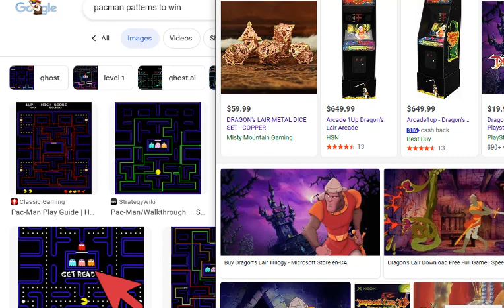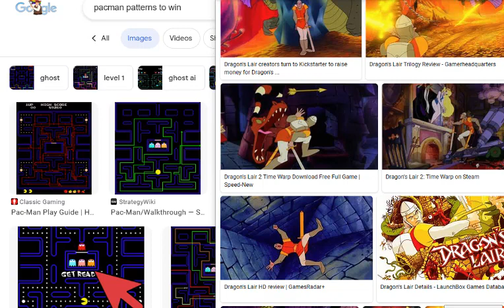Do you want change?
Where are you now? Where do you want to be? Like PacMan and Dragons Lair, there is a pattern and you have QUICK, FAST access to the patterns that win! So are you stuck, use the pattern to help you get through the next level... OR follow the pattern and learn the pattern to get you as far as you want to go!!! or even farther!